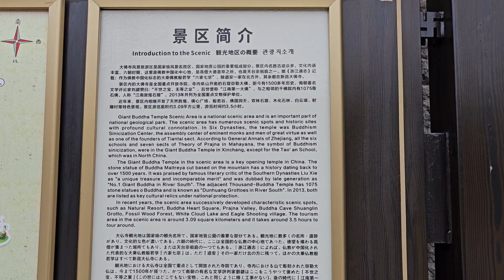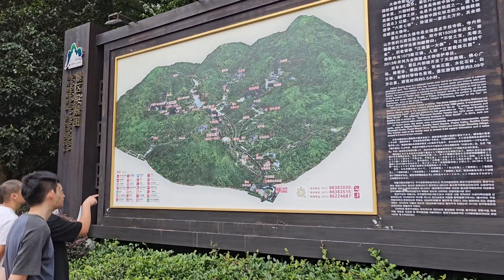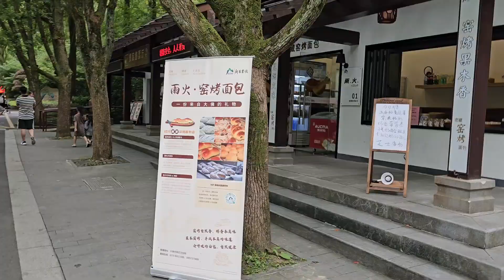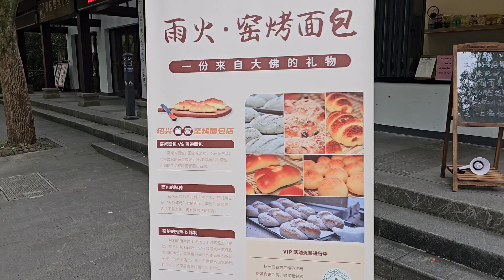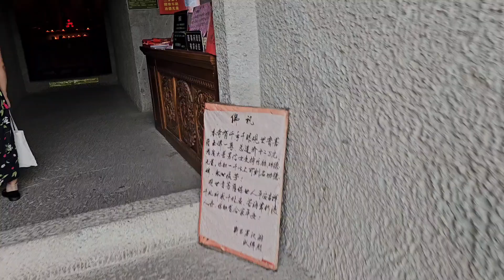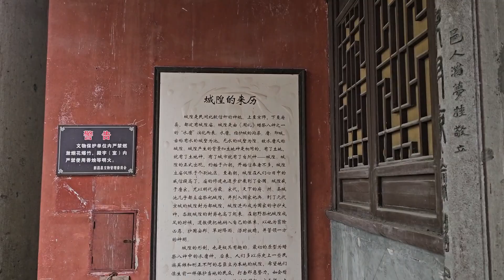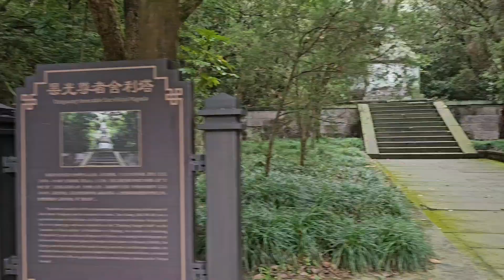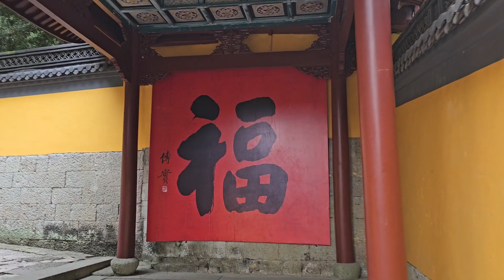绍兴新昌的大佛寺，门票80块，2023年9月